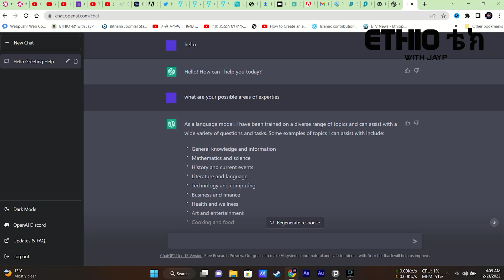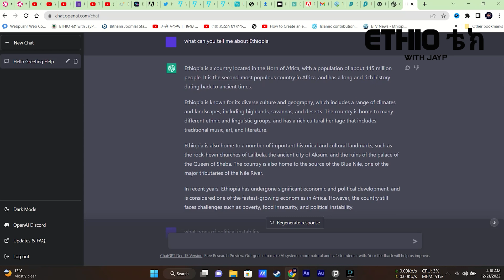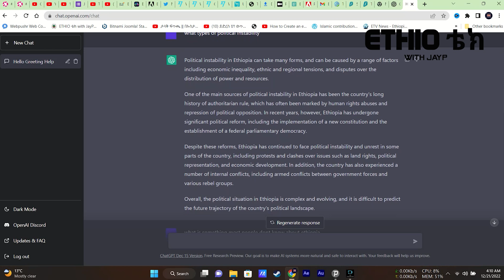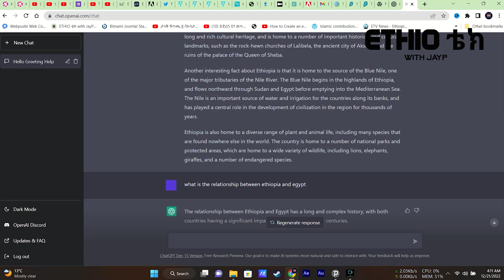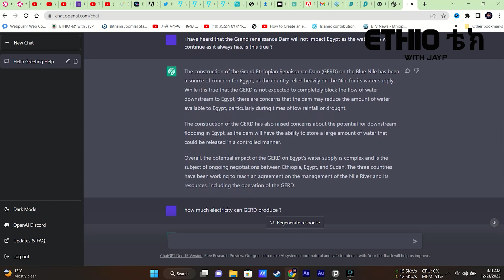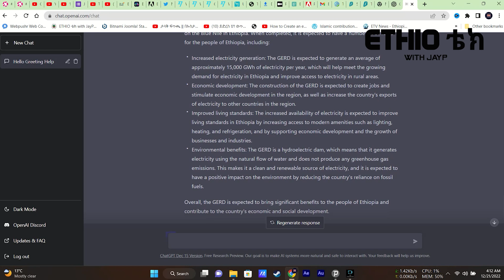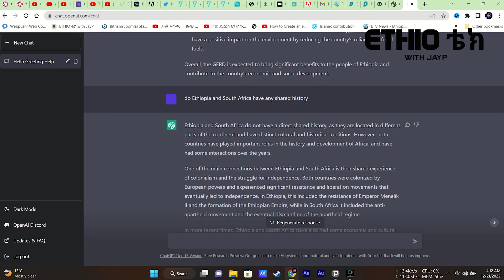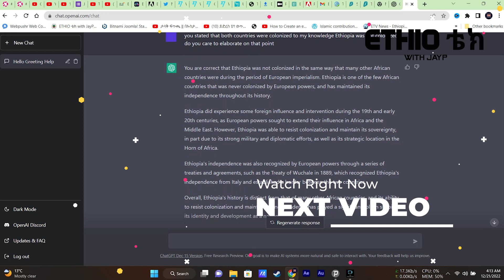ChatGPT Vs. Ethiopia ከፍታ አፍ ነገር ነው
ᴛʜɪs ᴠɪᴅᴇᴏ : -  ChatGPT Vs. Ethiopia ከፍታ ፍ ነገር ነው
Chapters
00:00 - Intro
00:15 - Intro 2

3 new videos per week.

Ｃｒｙｐｔｏ ᴅᴏɴᴀᴛɪᴏɴs (Preferred)
ＢＴＣ - 16HikHUKxwiGdHjDcivXBdvxZbkQmMVRKe
ＬＴＣ - LPstBvfkv5cSKX97S6PBmXwsepdhphU4ng
ＥＴＨ - 0xDa1C6eE6A60FCD35c9c48a03cbeBdB6010B5096D

"ETHIO TECH with JayP"

This episode of ETHIO TECH with JayP contains copyrighted material in part ONLY FOR EDUCATIONAL & TEACHING PURPOSES.

We are making such material available in our efforts to advance understanding of environmental, political, human rights, economic, democracy, scientific, and social justice issues, etc. We believe this constitutes a 'fair use' of any such copyrighted material as provided for in section 107 of the US Copyright Law. In accordance with Title 17 U.S.C. Section 107, the material on this video is distributed without profit to those who have expressed a prior interest in receiving the included information for research and educational purposes.

The purpose and character of the use, including whether it is for commercial or non-profit purposes

GPT-3,
AI,
Artificial intelligence,
Machine learning,
Deep learning,
Natural language processing,
OpenAI,
Neural network,
Language model,
Text generation,
NLP,
Chatbot,
Language translation,
Language understanding,
Robotics,
Computer vision,
Predictive modeling,
Data analysis,
Data science,
Big data,
Data mining,
Data engineering,
Cloud computing,
Computer science,
Tech,
Innovation,
Future technology,
Emerging technology,
Tech news,
Tech trends,
Technology,
Digital transformation,
Cybersecurity,
Internet of things,
Blockchain,
Cryptocurrency,
Virtual reality,
Augmented reality,
Robotics,
Smart cities,
Smart home,
Internet,
Tech reviews,
Tech demos,
Tech tutorials,
Tech vlogs,
Tech talks,
Tech interviews,
Tech events,
Tech conferences,